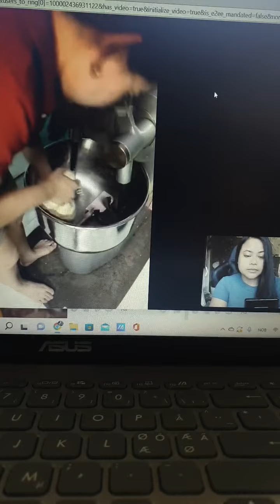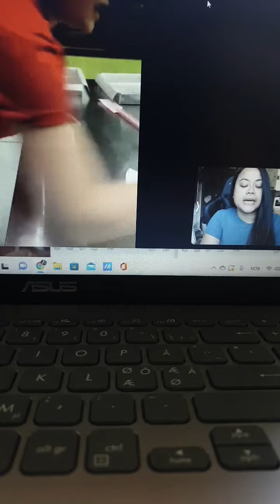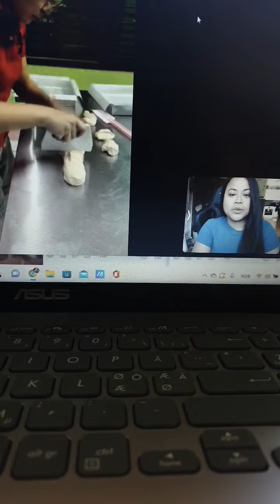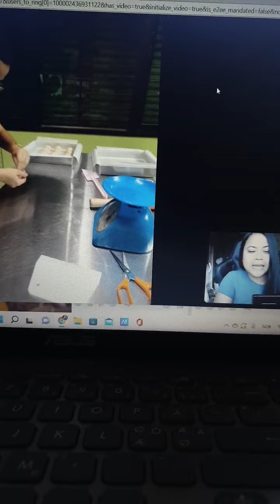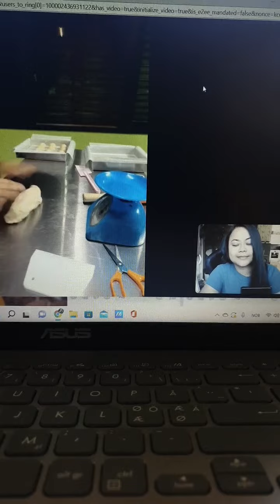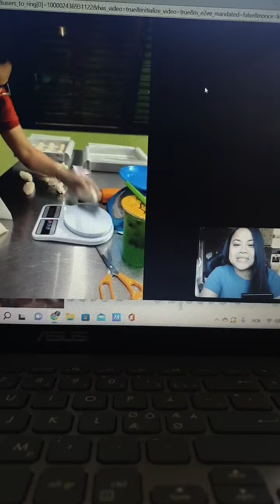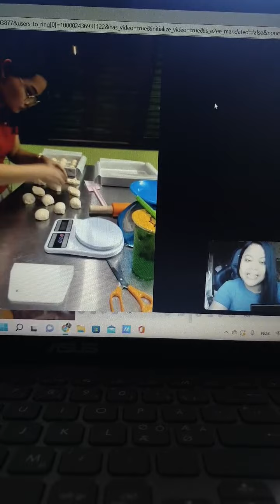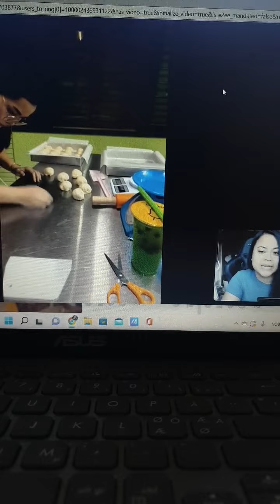นวดแป้งขนมปังด้วยเครื่องนวด2 แขน และสอนขึ้นรูปขนมปังแพ /ครูจอยนอร์เวย์